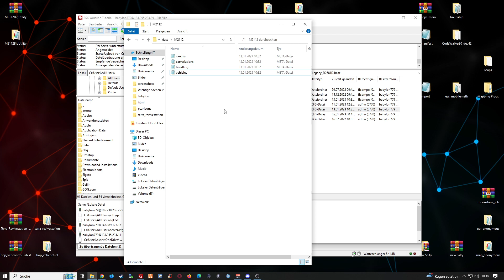Fivem Addon Car // Fivem LS Custom Addon car // Fivem Car einfügen // für GTA RP | FREE